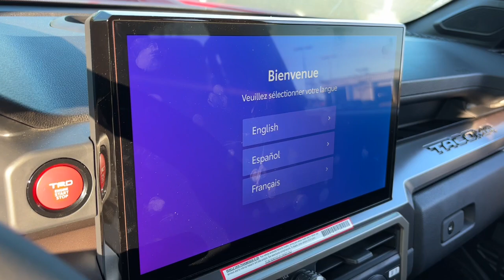2024 Toyota Tacoma_4WD TRD Sport Delaware, Powell, Westerville, Dublin, Galena OH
New 2024 Toyota Tacoma_4WD TRD Sport available at Byers Toyota located in 1599 Columbus Pike, Delaware, OH, 43015. Servicing the Delaware, Powell, Westerville, Dublin, Galena area.